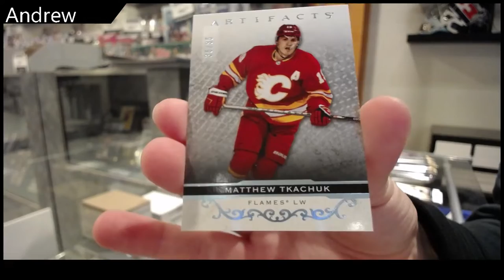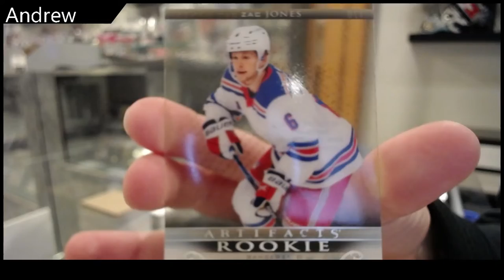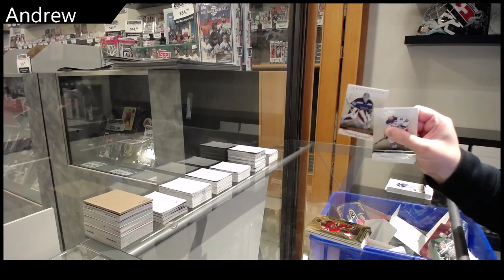Andrew's 21-22 Upper Deck Artifacts Hockey Box Break